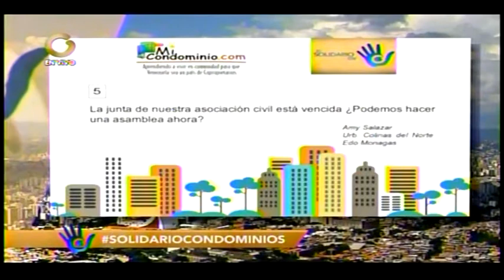La junta de nuestra asociación civil está vencida ¿Podemos hacer una asamble ahora?